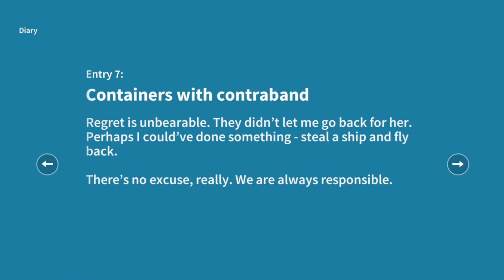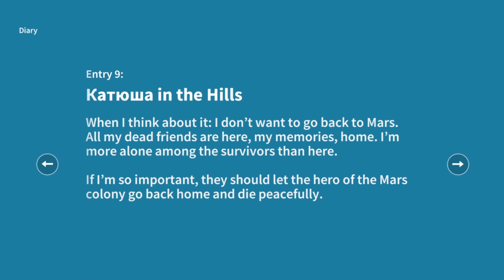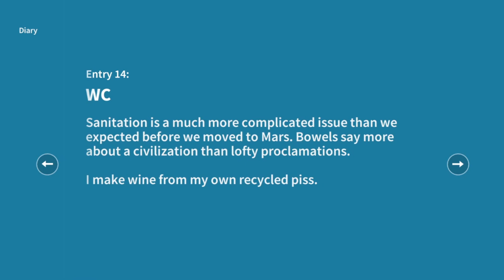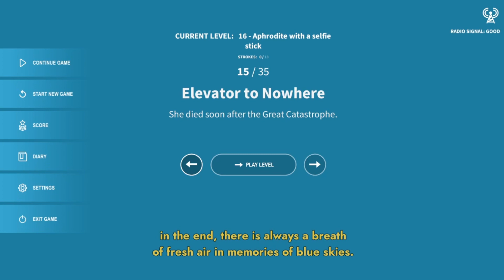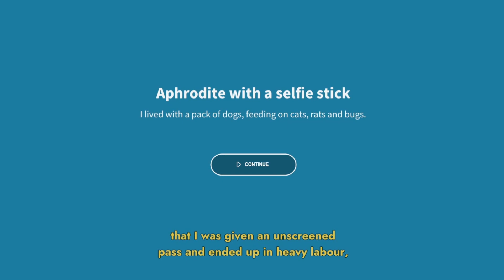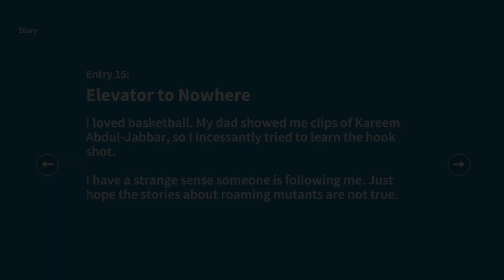Golf Club Wasteland 01. Perfecting Hole 15. Unlocking the diary entries. Swoosh Achievement.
Golf Club Wasteland Hole 15. Failing until I make it.
The first few minutes are a review of the diary entries up until Hole 15.

Wednesday Pants Arts and Media: Sharing art creation and gaming and videos about gaming. We like to take risks in the game world, like jumping off the cliff to see what happens, or going the opposite way as the quest area. There might be loot! Yes, and getting all of the loot.